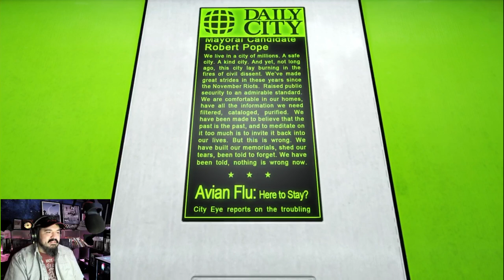Mirror's Edge Part 2 Flight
I hope catalyst goes better.